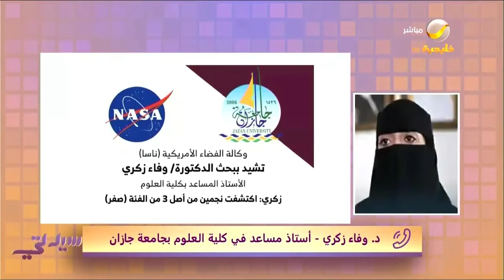باحثة سعودية تروي تفاصيل بحثها العلمي الذي أشادت به وكالة ناسا للفضاء